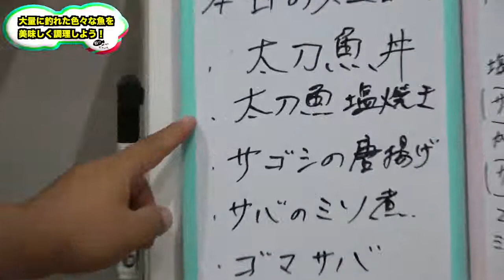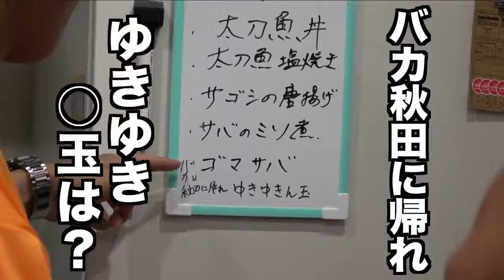大量に釣れた魚を広いキッチンで３人同時に捌く！！